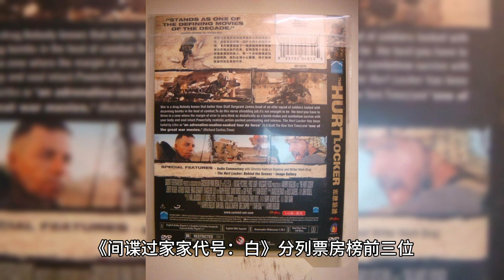Wang Yibo leads the May Day movie market and the peacekeeping and anti-riot team super long sky king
As of 17:32 on May 1, the total box office (including pre-sale) of new 2024 May Day movies has broken 500 million! Peacekeeping Riot Squad, Siege of Kowloon Walled City, and Spy Over House Codename: White rounded out the top three on the box office list. Among them, “Peacekeeping Riot Squad” starring Wang Yibo surpassed his other work “The King of the Long Sky” and set a new box office record for the opening day of a May Day action movie in Chinese movie history. This is a victory over himself. Wang Yibo's charisma is evident, breaking records at the drop of a hat!

The movie showed the audience that Wang Yibo is not just a handsome idol artist, but he deserves recognition for his acting and action scene performance. The movie is not simply a blitz and handsome image. We suggest that you choose IMAX venues to watch the movie, the image texture, soundtrack, gunfights, rainstorms, typhoons, and explosions will give the audience a strong visual impact. The production and performance of this movie is impressive, and it is definitely a wonderful work not to be missed in this May Day slot. And it has brought fire to the whole May Day movie.

With its strong cast and outstanding performance, Peacekeeping Riot Squad has injected new vitality into the 2024 May Day slot. Let's look forward to more wonderful movie and TV works together and cheer for the prosperity of Chinese movies!

The May Day craze continues to heat up as viewers marvel at Wang Yibo's all-round strength. Peacekeeping Riot Squad” not only shows excellent performance in action scenes, but also shows outstanding acting skills in emotional scenes. Audience members have said that this movie is not only a visual feast, but also a shock to the soul, and the stunning effect of the IMAX scene makes people feel like they are in the movie, feeling every struggle and perseverance together with the characters.

At the same time, the theme of the movie also deeply touches the audience's heart, giving people a deeper understanding of love and courage. Wang Yibo has proved his competitiveness in the movie market with his strength, leading the new wind direction of Chinese movies. In the future, let's look forward to more excellent works and work together for the prosperity of Chinese movies!